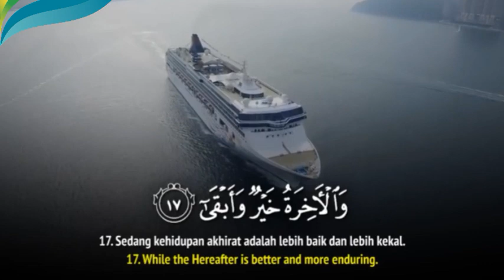INFO TABLIGH AKBAR BAUBAU